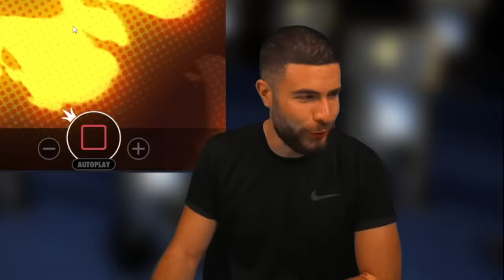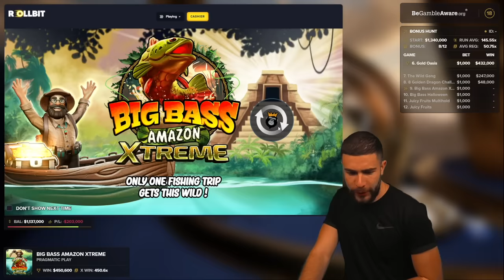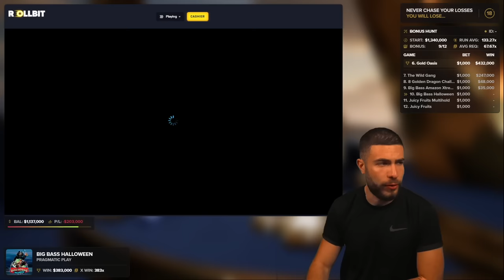ANOTHER MASSIVE $1,300,000 BONUS OPENING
Join me today on another CRAZY BONUS OPENING with a variety of slots!